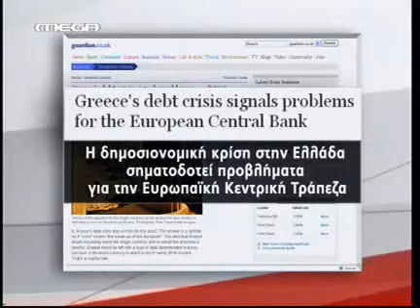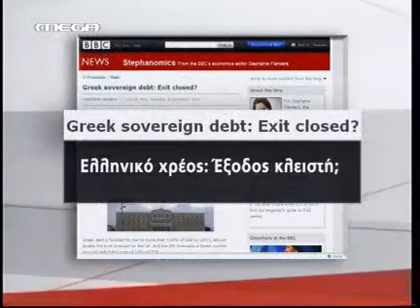Αρνητικα δημοσιευματα για την Ελλαδα.mov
Τη δυσχερή κατάσταση της ελληνικής οικονομίας επισημαίνει σύσσωμος ο ευρωπαϊκός Τύπος.